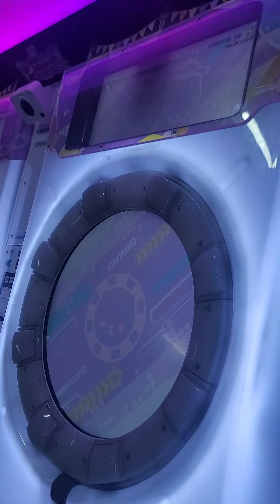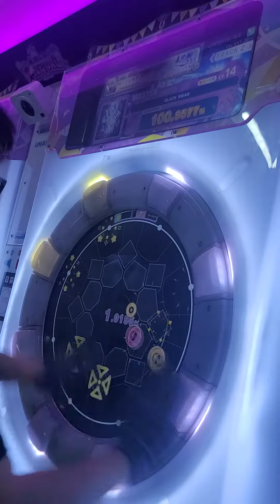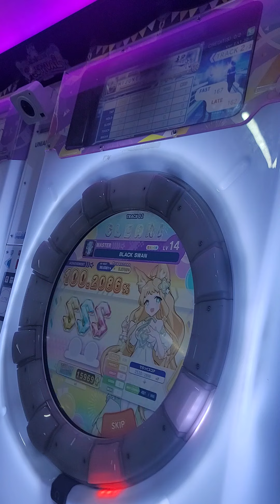[Maimai DX Festival] BLACK SWAN(Master 14) 100.20% SSS